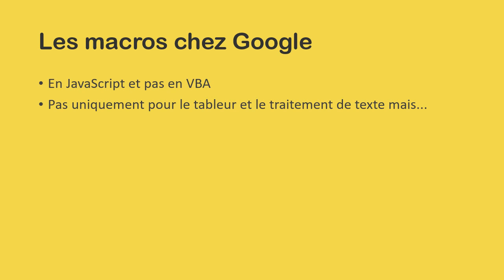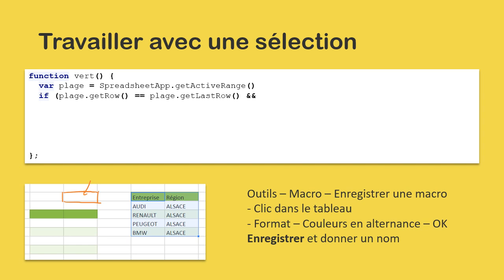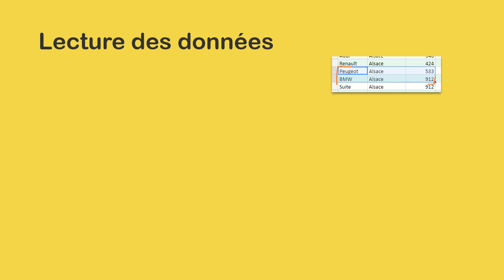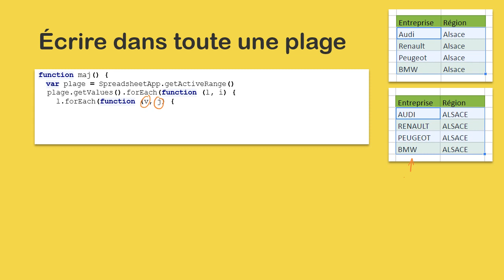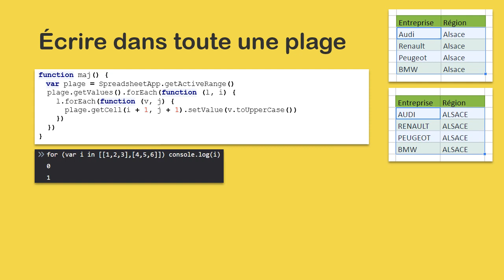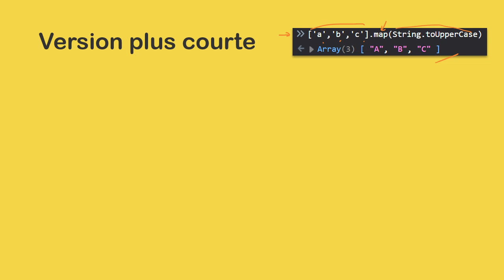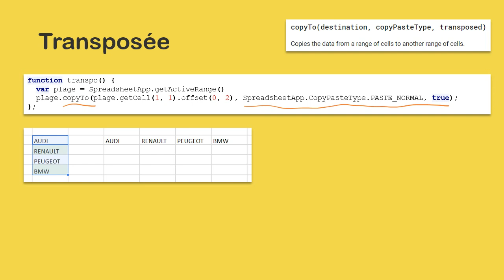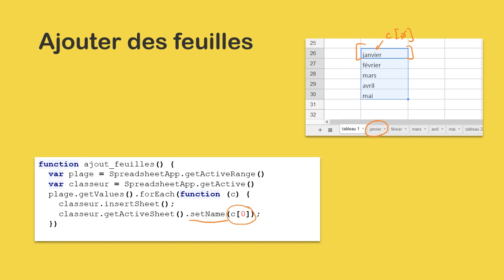Macros Google : 1 - Travailler avec un sélection de cellules dans le tableur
Google Apps Script permet de créer des macros pour les différentes applications de Google (tableur, traitement de texte, calendrier, contacts, Maps...)
Cette série de vidéos va vous apprendre les notions de base pour créer vos propres programmes.
Le langage utilisé est le JavaScript.

Dans cette première vidéo nous verrons comment :
- Lire les données d'une plage de cellules
- Ecrire dans une plage

Plusieurs exemples sont donnés dont
- Conversion d'une plage en majuscules
- Ajout automatique de feuilles avec des noms définis